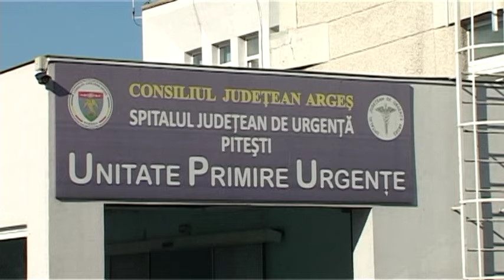ARGES Accident Mioveni 2 spital si sincroane